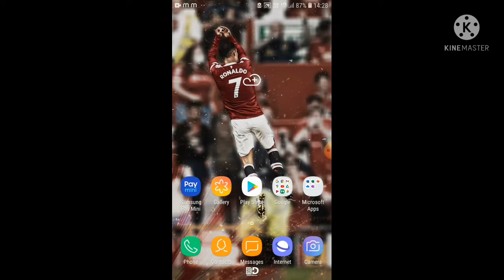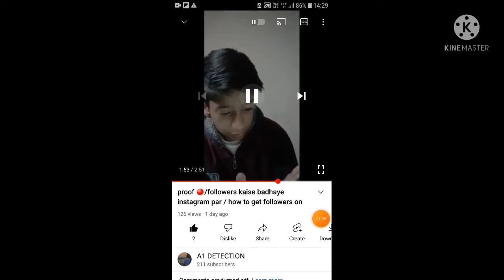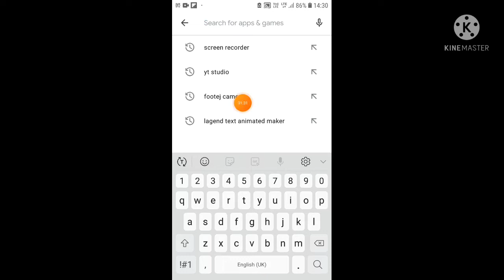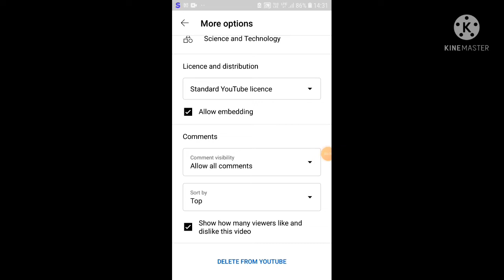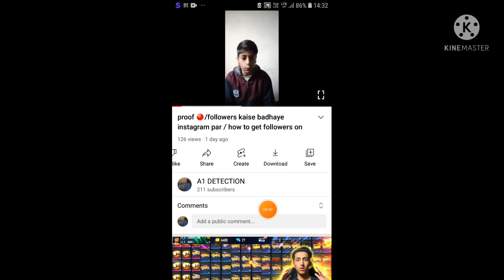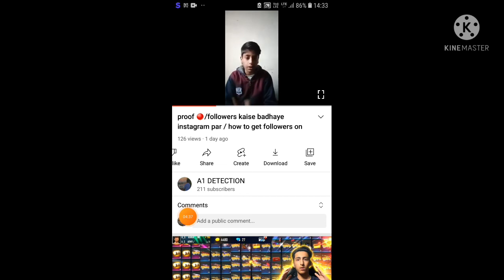proof🔴how to allow comments on youtube using phone 2021/on kaisa kara comments YouTube par phone sa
proof🔴how to allow comments on youtube using phone 2021/on kaisa kara comments YouTube par phone sa A1 DETECTION

hii dosto ies video ma aap ko batawo ga ki comment ka option kaisa Enable kara tu Suru sa laker end tak dakho aup ko ies video ko pata laga ga ki kaisa comment ko Enable kara _________________

shere✔
subescribe ✔

A1 DETECTION
I am little youtuber
sport me plz
I have only one Email I'd if mail comes from another Email  be CEREFULL that's not me

My Gears :- My Boya M1 Mic My Tripod 3110 My Black Backdrop My Smartphone My earphone dynamic Bass

THINKS for watching this video

♥️thanks ♥️